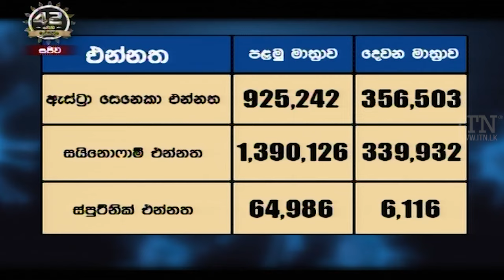ITN News 2021-06-17 | 12.00 PM